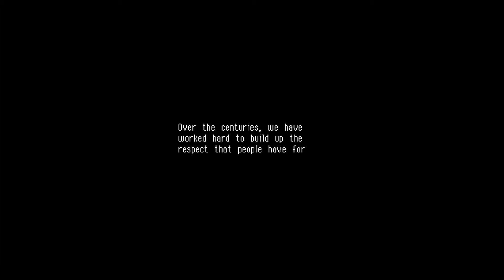Owlboy 28 🦉Ragequit (Ende)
Wir spielen das kleine Indiespiel Owlboy. Viel Spaß beim zuschauen.
Kommentare immer gerne gesehen.